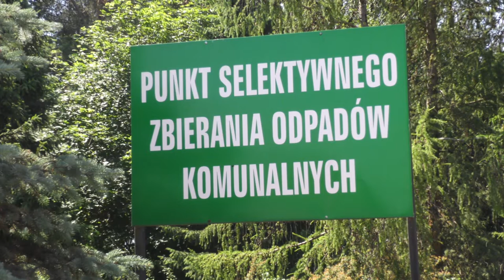Spotkanie z Organkiem - szansa dla tych, którzy nie zdobyli wejściówek |TVSUWAŁKI